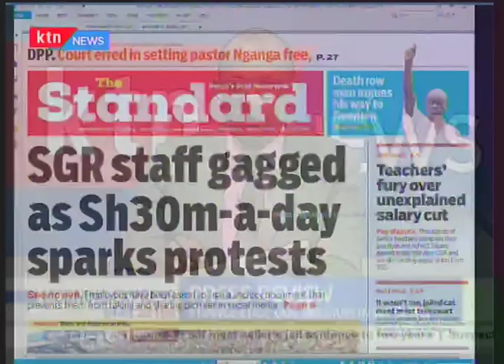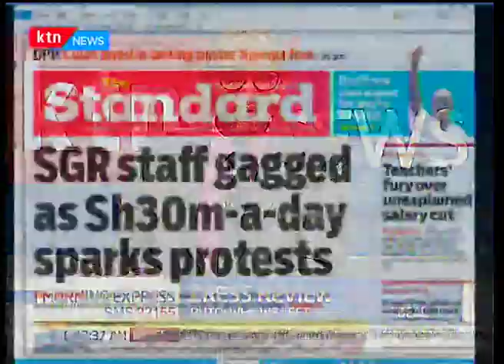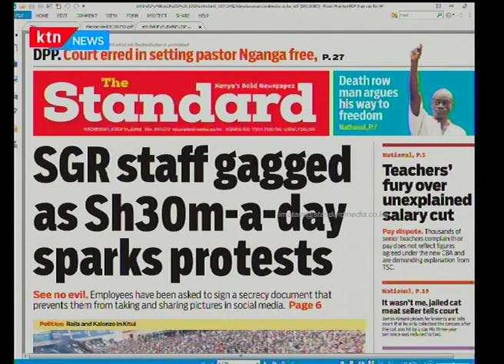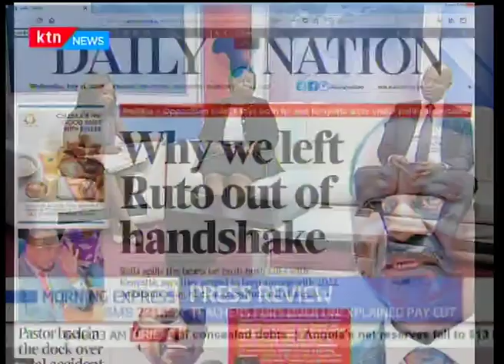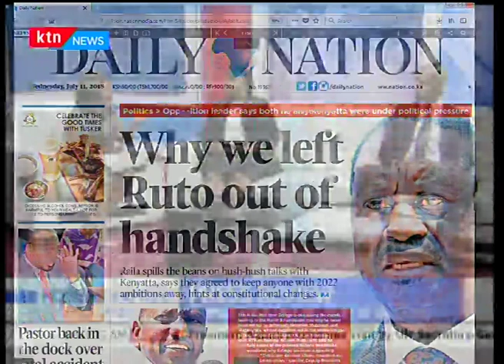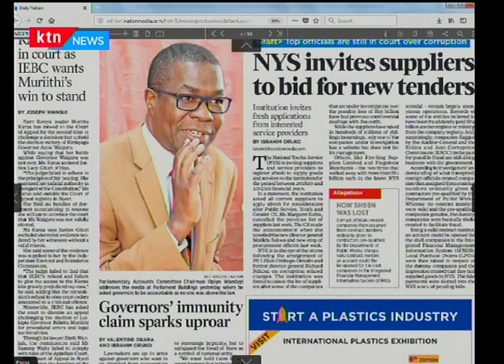Raila: Why we left DP William Ruto out of the deal | Morning Express Press Review